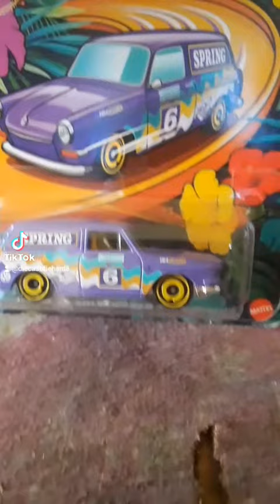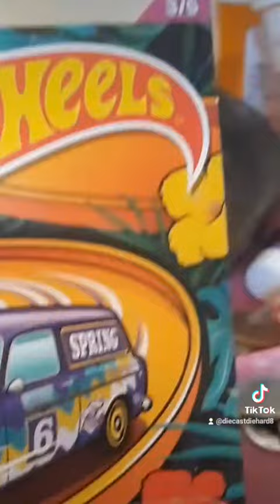real gold pocket watches for sale 1880's 2024 spring collection hot wheels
2024 hot wheels spring collection  plus gold pocket watches for sale